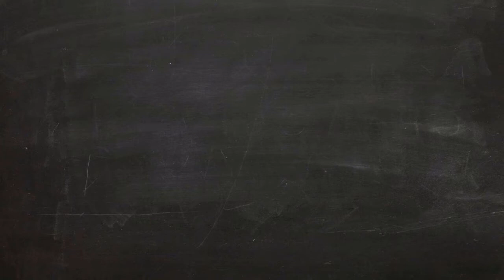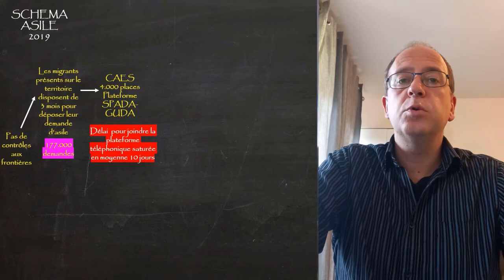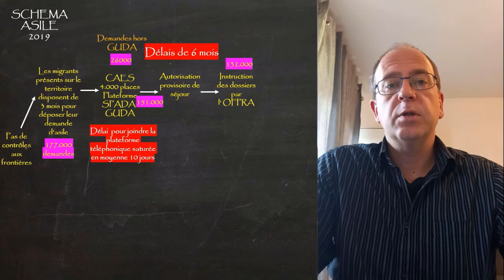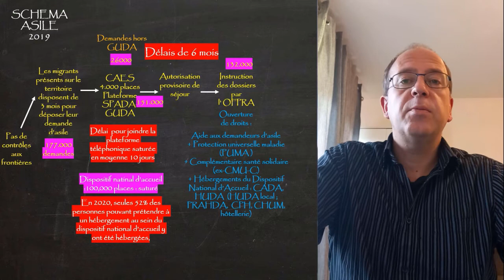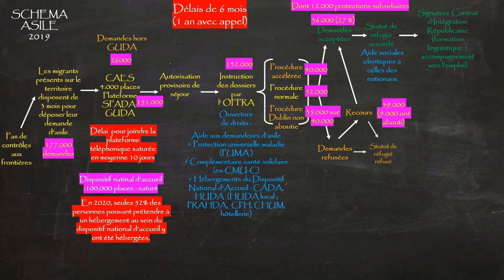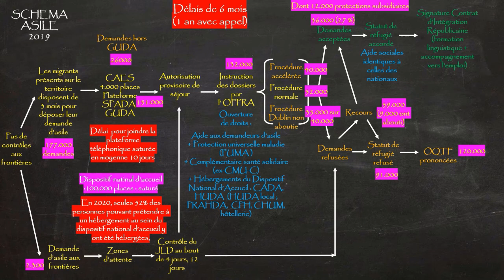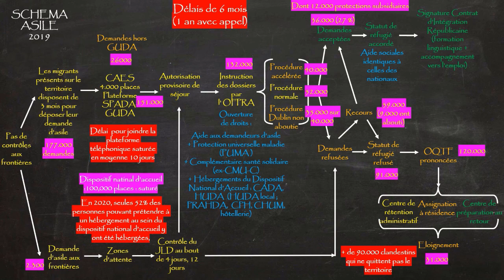La misère de l'organisation du droit d'asile actuel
Extrait de la vidéo de la reconquête de l'unité nationale partie 3.
Explication de la procédure d'asile actuelle : C'est dément. Et après on s'étonne que ça ne fonctionne pas, que ça génère de la misère, de la souffrance, de la violence, du ressentiment avec un risque très conséquent de dilution du sentiment national. C'est tellement mal géré que ceux qui nous pondent cette procédure ne peuvent être considérés que comme des barbares à la fois envers les demandeurs d'asile et migrants au sens large, avec un accueil pourri , désordonné et massif dans le cadre d'un système d'argent dette qui prive l’action publique de tout moyen d'action (à quoi sert alors l'Etat, pourquoi alors payer des impôts et se soumettre aux lois de l'Etat ? C'est la question de la légitimité / du rôle de l'Etat qui est ainsi posée) et envers la Nation car leur but officieux pourri, par cette mauvaise gestion délibérée, enfermée dans un cadre idéologique de malade mental (système d'argent dette, ultralibéralisme et fédéralisme européen), est de de diluer la Nation pour casser le sentiment national et donc casser la démocratie et l'Etat de droit par contrecoup pour faire advenir leur régime impérialiste et mondialiste de gouvernance mondiale par plaques continentale. "De la persévérance ! " demandait la racaille Churchill au lancement du Congrès du European Movement en 1948 à Lahaye, appelant de ses voeux la venue d'un gouvernement mondial comme je l'avais démontré. Nous voilà bien. La politique migratoire est un outil au service des mange-peuples qui les cassent à tout va et de toutes les manières possibles pour n'avoir aucun corps national constitué face à eux, mais de simples groupements humains déculturés, faciles à gérer, du moins plus faciles à gérer que des citoyens ardents qui se retrouvent et s'unissent autour de valeurs fondamentales.